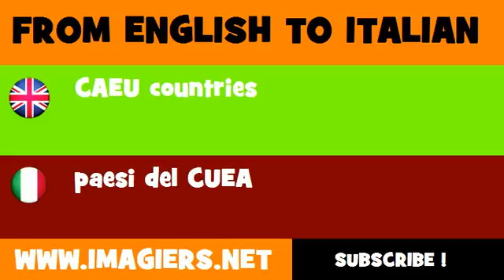How to say CAEU countries in Italian